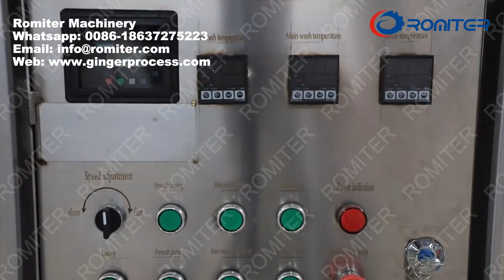Automatic Crate Container High Pressure Water Spray Washing Cleaning Machine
⏰Timestamps for Machine Video⏰
00:00 Crate Container Washing Machin